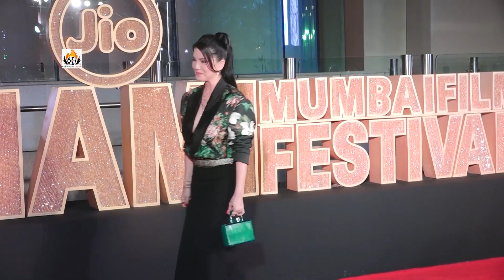Bhumika Chawla, Sunny Leone, Utkarsh Sharma, Amyra Dastur Others Celebs Graces The Red Carpet For Gr